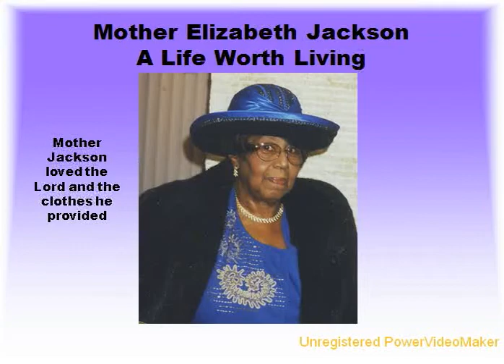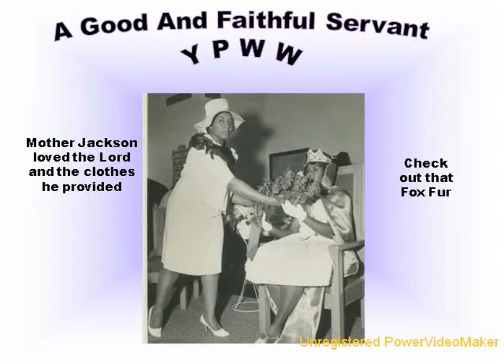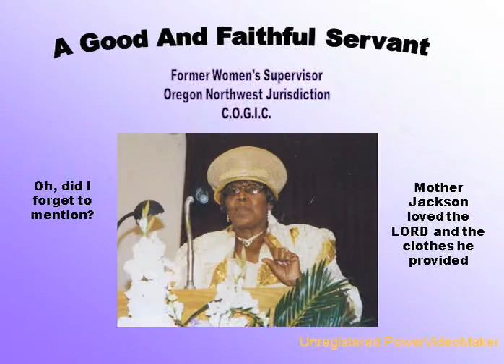A Life Worth Living ~ Mother Elizabeth Jackson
A Tribute to my Wonderful Mother